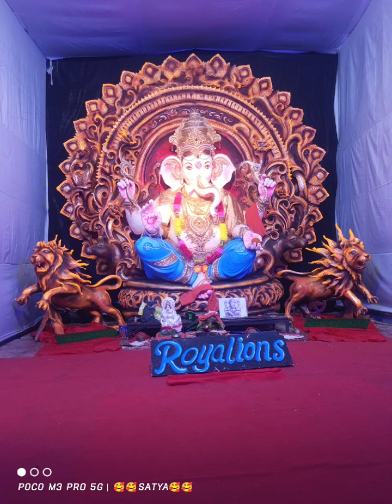Bhuban Ganesh Medha//Lovely Entertainment.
Bhuban Ganesh Medha